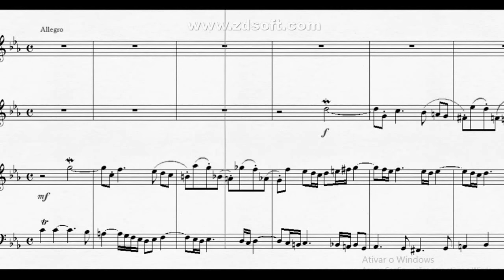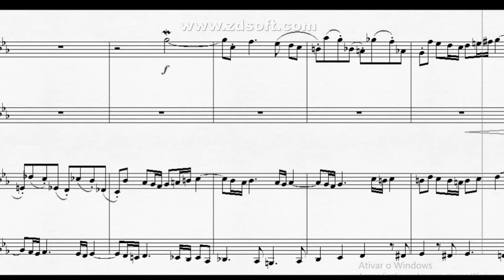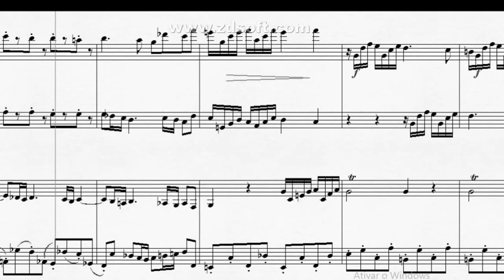DOK 1.72 - Ávila para Flauta, Oboe e Cravo (Cm) - Allegro